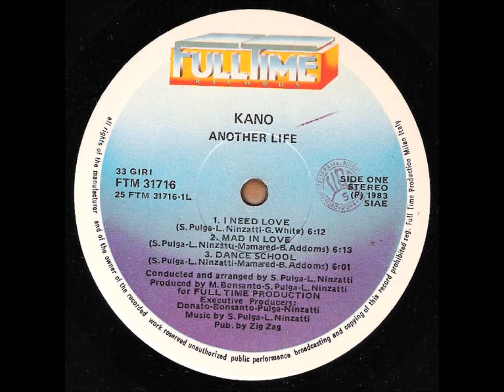Kano - Dance School - DISCO / FUNK 1983